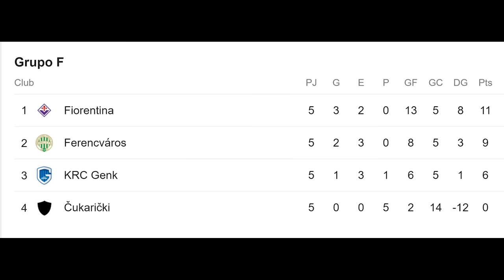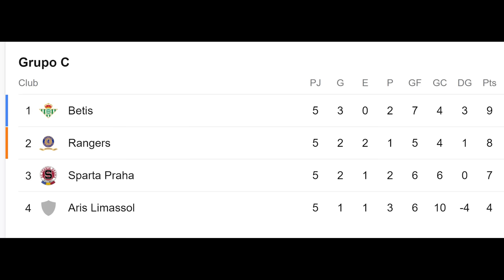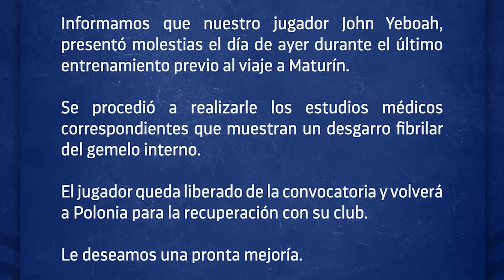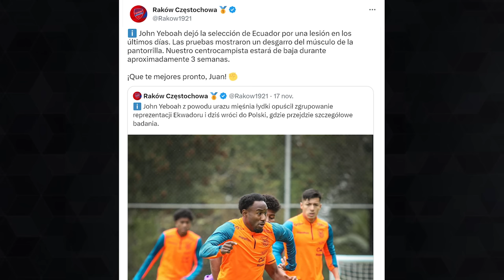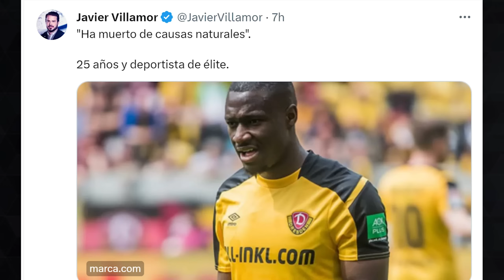EL FÚTBOL ESTÁ DE LUTO! FALLECE INTEGRANTE DE LA SELECCIÓN A SUS 25 AÑOS | ROMARIO IBARRA A BSC-LDU?